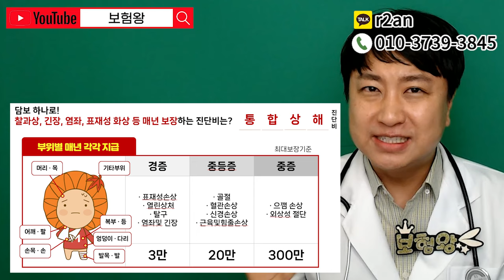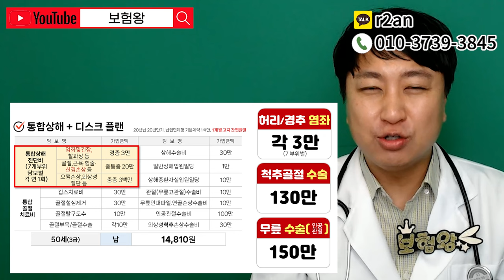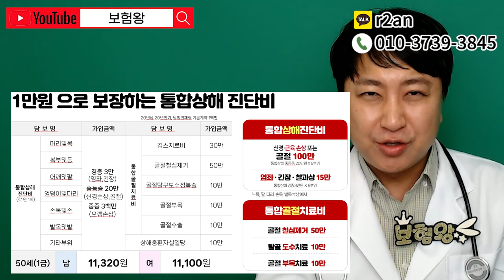※역대급※ 이런 상해보험은 첨이야!! 단순 타박상 염좌 멍들면 바로 지급??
안녕하세요~~

M사에서 신상품이 출시되었습니다. 어떤 상품인지? 보험왕과
함께 알아보도록 할께요

휘릭릭 뿅~

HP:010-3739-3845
카톡친구추가:r2an
카톡플러스친구:보험왕검색